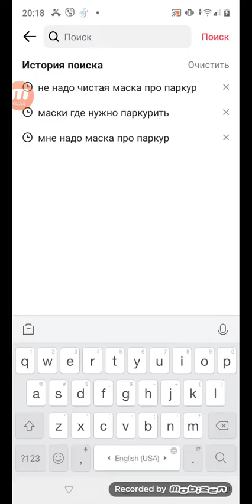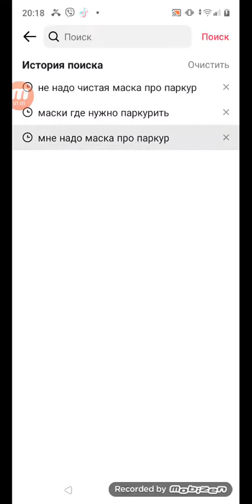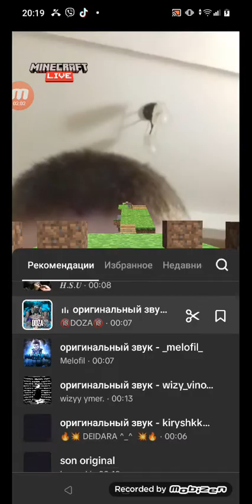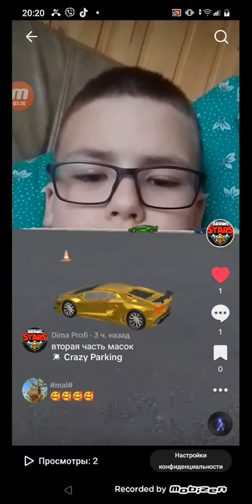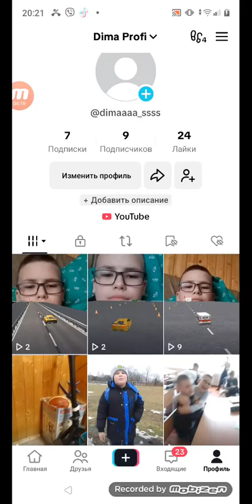показываю Как делать игровые маски в tiktok